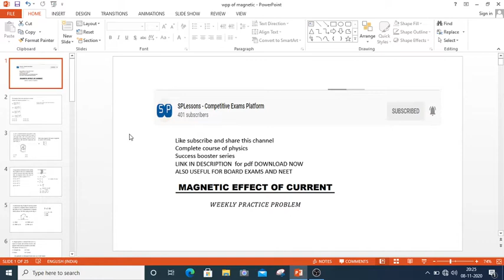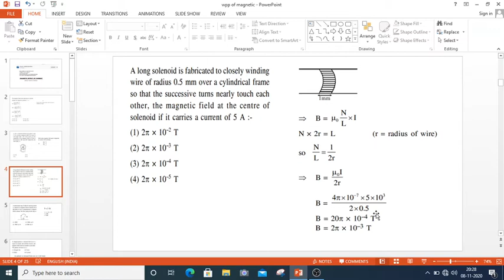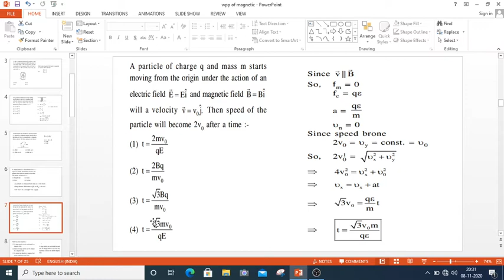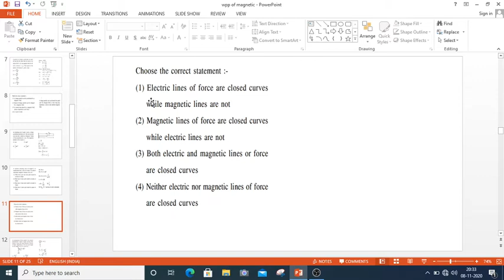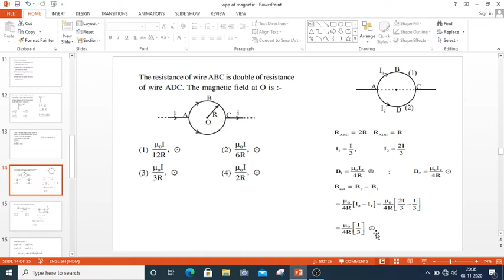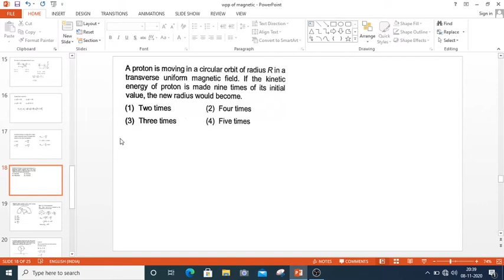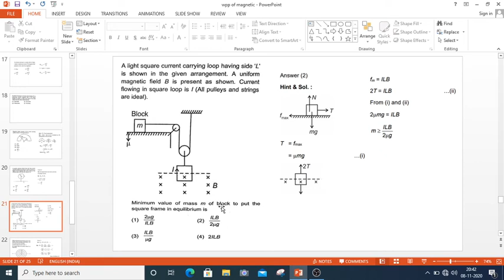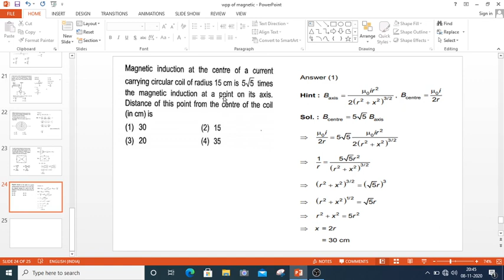𝐖𝐞𝐞𝐤𝐥𝐲 𝐏𝐫𝐚𝐜𝐭𝐢𝐜𝐞 𝐏𝐫𝐨𝐛𝐥𝐞𝐦𝐬 - 𝐒𝐞𝐭 𝟏 - 𝐌𝐚𝐠𝐧𝐞𝐭𝐢𝐜 𝐄𝐟𝐟𝐞𝐜𝐭 𝐨𝐟 𝐂𝐮𝐫𝐫𝐞𝐧𝐭 | 𝐏𝐡𝐲𝐬𝐢𝐜𝐬 𝐍𝐄𝐄𝐓 & 𝐉𝐄𝐄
𝐌𝐚𝐠𝐧𝐞𝐭𝐢𝐜 𝐄𝐟𝐟𝐞𝐜𝐭 𝐨𝐟 𝐄𝐥𝐞𝐜𝐭𝐫𝐢𝐜 𝐂𝐮𝐫𝐫𝐞𝐧𝐭 - Weekly Practice Problems

𝐍𝐮𝐦𝐛𝐞𝐫 𝐨𝐟 𝐐𝐮𝐞𝐬𝐭𝐢𝐨𝐧𝐬 𝐄𝐱𝐩𝐞𝐜𝐭𝐞𝐝 𝐢𝐧 𝐍𝐄𝐄𝐓 & 𝐉𝐄𝐄 : 1-3

Topic: 𝐖𝐡𝐚𝐭 𝐢𝐬 𝐭𝐡𝐞 𝐌𝐚𝐠𝐧𝐞𝐭𝐢𝐜 𝐄𝐟𝐟𝐞𝐜𝐭 𝐨𝐟 𝐄𝐥𝐞𝐜𝐭𝐫𝐢𝐜 𝐂𝐮𝐫𝐫𝐞𝐧𝐭?

The magnetic effect of electric current, also known as the electromagnetic effect is observed when a compass is brought near a current-carrying conductor the needle of the compass gets deflected because of the flow of electricity thus signifying that electric current produces a magnetic effect.

Simply put: When an electric current passes through a wire, it behaves like a magnet. This is the magnetic effect of the electric current.

𝐄𝐥𝐞𝐜𝐭𝐫𝐢𝐜 𝐫𝐞𝐬𝐢𝐬𝐭𝐚𝐧𝐜𝐞 𝐢𝐬 𝐦𝐞𝐚𝐬𝐮𝐫𝐞𝐝 𝐢𝐧 𝐨𝐡𝐦𝐬:
                            1 volt
1 ohm = ­
                            1 amp